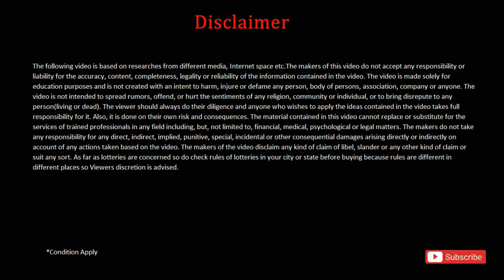অপসারিত মহুয়া দাস | HS exam 2022 news today | Madhyamik exam 2022 news | WB HS Madhyamik 2022 news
উচ্চমাধ্যমিকের ফল ঘোষণায় ধর্মের উল্লেখ। শেষ পর্যন্ত সভাপতি পদ খোয়ালেন মহুয়া দাস। তাঁকে অপসারিত করা হল। বিতর্কের জেরেই কি অপসারণ, জল্পনা তুঙ্গে। শিক্ষা সংসদের নতুন সভাপতি হচ্ছেন চিরঞ্জীব ভট্টাচার্য।

covered topics